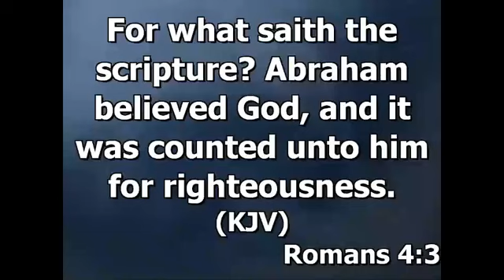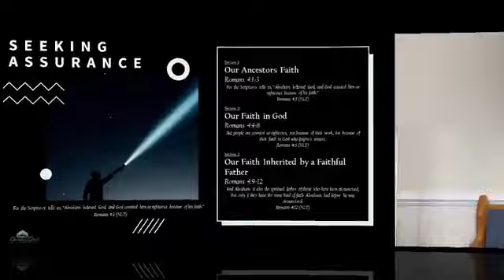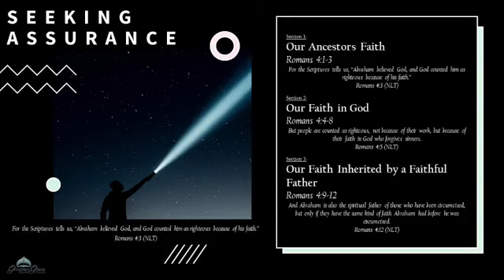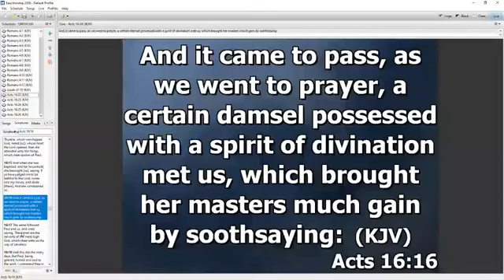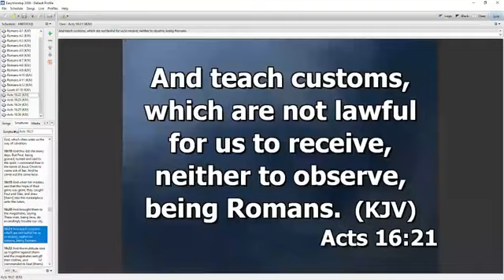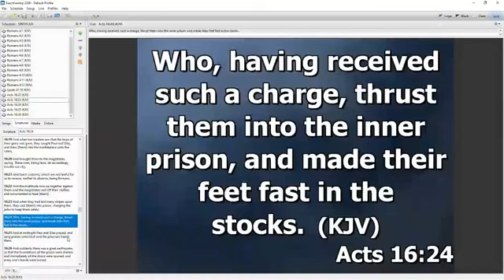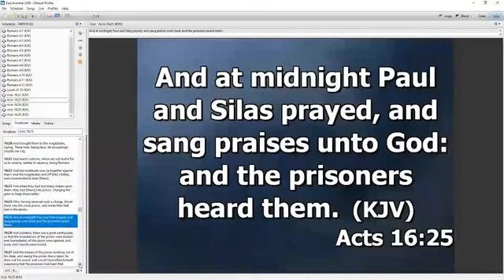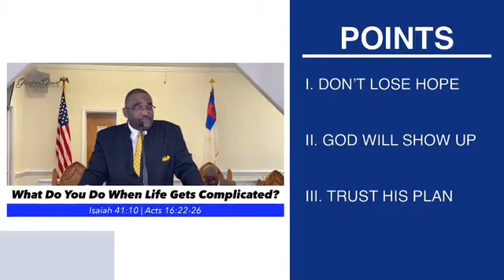When Life Gets Complicated, What do You Do? - July 18, 2021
When Life Gets Complicated, What do You Do?
Isaiah 41:10 | Acts 16:22-26
Rev. James Russ, Speaker

Sunday School Lesson:
Seeking Assurance
Romans 4:1-12
(Key Verse: Romans 4:3)
Trustee Ivory Hugee, Teacher